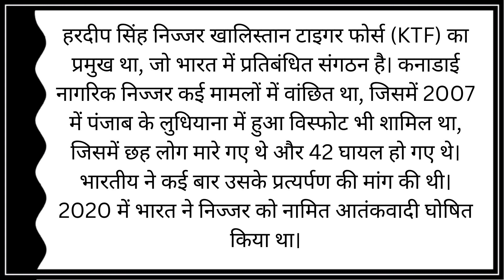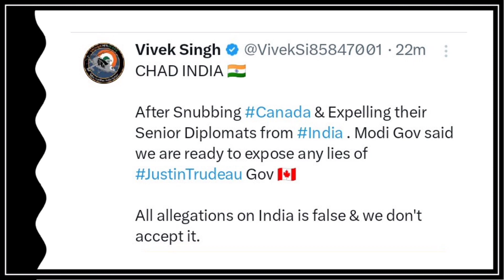SPOILED REALATIONS BETWEEN "CANADA" AND "INDIA" | Explain In hindi | By Geo affairs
SPOILED REALATIONS BETWEEN "CANADA" AND "INDIA" | Explain In hind | By Geo Affairs

Jai hind everyone haal hi main  canada or india realations ke kafi buri tarah se khrab hue hai, jisme candian prime minister ne bharat pr kafi gambhir aarop lgaye hai, jisko lekr bharat ne bhi apni prakriya dii hai.. jisko maine short main explain krne ki koshish kri hai agr aapko jaankari axi lgi ho to channel channel ko subscribe kr dena or video ko like kr dena